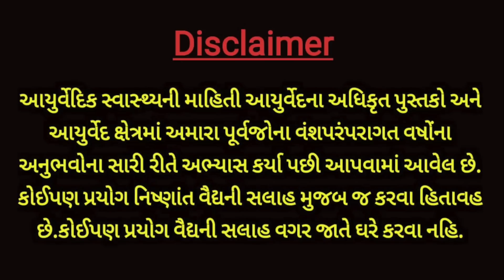ઓક્ટોમ્બર મહિનામાં આ 7 વસ્તુ ભુલથી પણ ખાવાની નથી બાકી 100% પસ્તાશો- આ રોગ કાયમી શરીરમાં ઘર કરી જશે.